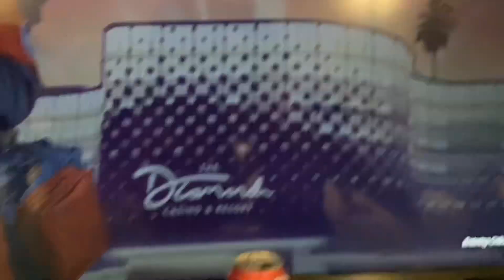I PUNCH (Super Stick Gaming) GTA 5 Part 1